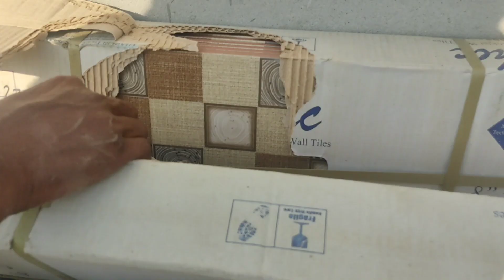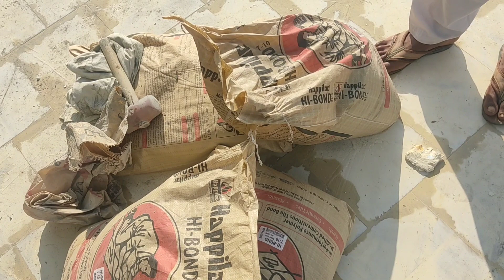Itne Important Baat